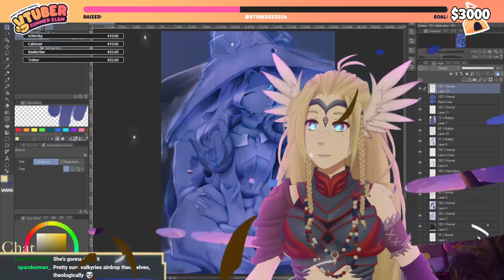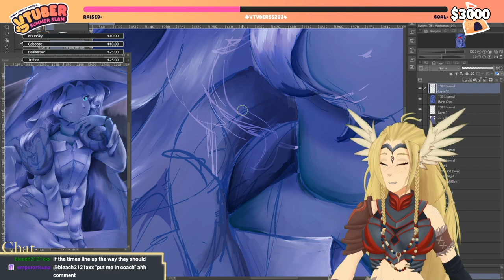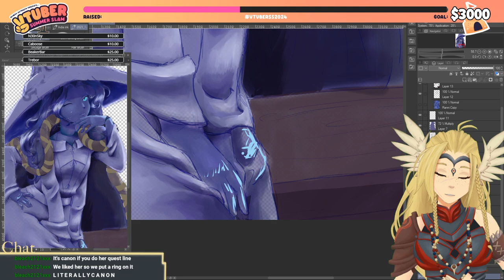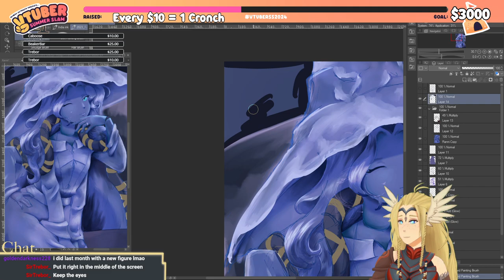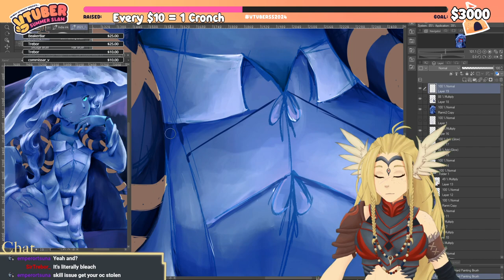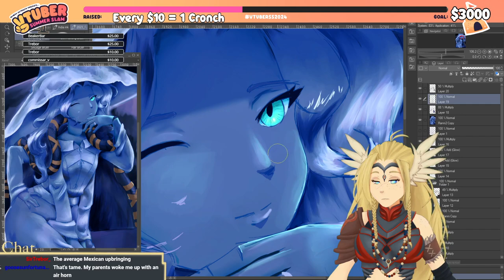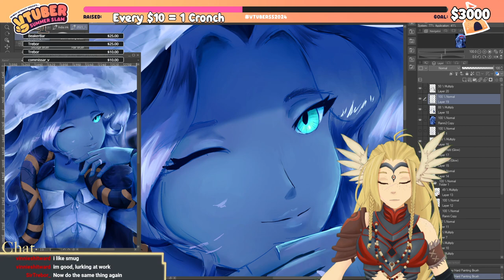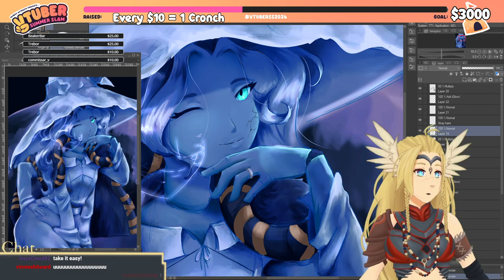【VTUBER SUMMER SLAM - TEAM THRONE】*DAY 3* MOAR ART ~ !Donate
»»——⍟——«« Credits »»——⍟——««
⍟Layouts/Overlays: Me

»»——⍟ Computer Specs ⍟——««

⍟Disk Drives:
»»——External: Jmicron SCSI Disk Device
⍟RAM: 16GB DDR43200
⍟Motherboard: ASRock X570 Taichi

»»——⍟ Peripherals ⍟——««

⍟Pen Display: Xp-Pen 15.6 Pro
⍟Mouse: Logitech MX Vertical Wireless Mouse
⍟Keyboard: Logitech K360 Wireless USB Keyboard
⍟Stream Deck: Elgato Stream Deck MK.2
⍟Microphone: Shure SM7B
⍟Interface: Focusrite Scarlett 2i2